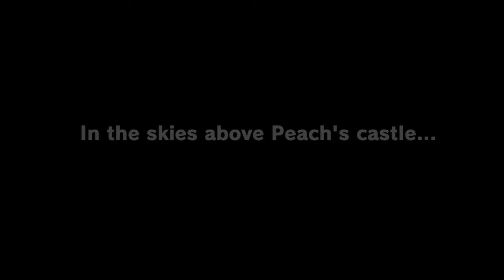Super Mario Odyssey Part 1 - Cappy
Hey what is up this is Supermask and welcome to the first Episode of Super Mario Odyssey

In this Episode, Mario after getting defeated by Bowser sets off on another adventure with the help of a talking Hat named Cappy.